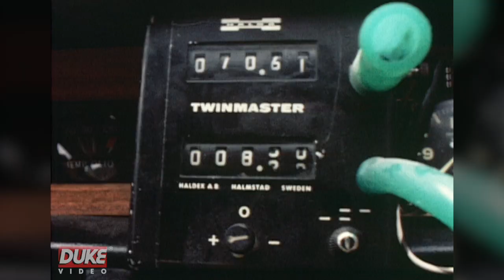'Moss on the Monte' | Stirling Moss at the 1967 Monte Carlo Rally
"'Mr Motor Racing', now in his 80s, continues to enthrall and inspire wherever he (regularly) appears. This four-films-in-one compilation from the BP Video Library contains candid interview material and race footage covering Moss's 14-year racing career - and his busy life after competition" Autosport

Four fantastic films from the 1960s packed with highlights of a racing life

Sir Stirling Moss is a true sporting legend, a man whose exceptional skills and determined character saw him overcome the odds again and again on his way to victory in motorsport's most famous events. Although never crowned Formula One World Champion, Moss is rightly regarded as one of the greatest drivers ever.

In 1963, after recovering from an horrific accident which nearly cost his life, Moss retired from racing. In our first film from the BP archive, he talks openly about his career, cars, rivals and leaving the sport which had been his life. In conversation with Raymond Baxter at Goodwood - scene of his career-ending accident - he reflects on his time with BRM, ERA, Maserati, Mercedes, Vanwall and Lotus, why he never raced for Ferrari and what he thought about the other racing greats of the era. The revealing interview is interspersed with archive race footage and photos.

From the emotional pain of losing the F1 World Championship by a single point to the  physical pain of his awful 1962 crash, Moss speaks candidly about a life lived at full speed, including the personal cost of racing and celebrity. We look inside his London home, and discover which of his more than 450 races he considers the greatest.

In Moss on the Monte, he visits the 1967 Monte-Carlo Rally and explains how the sport works with input from greats like Paddy Hopkirk. Moss - The First Ten Years is a fascinating retrospective charting his career in archive footage from Grand Prix and sportscar racing, including the legendary Le Mans showdowns.

Finally, Two Laps of Honour showcases his incredible skills at the Monaco and European GPs of 1961, guiding his Rob Walker Lotus to unlikely wins ahead of the all-conquering Ferraris.